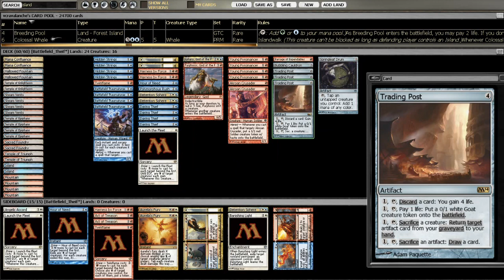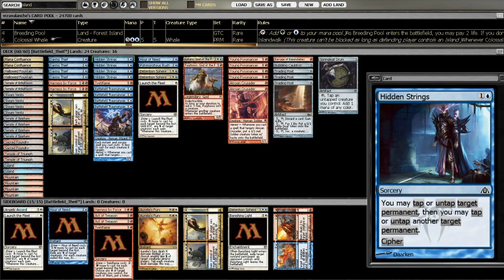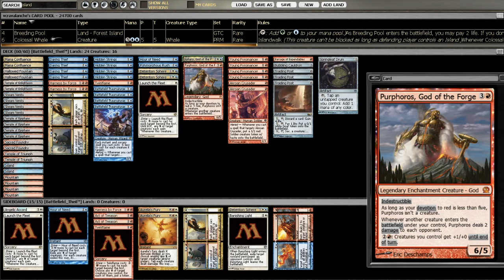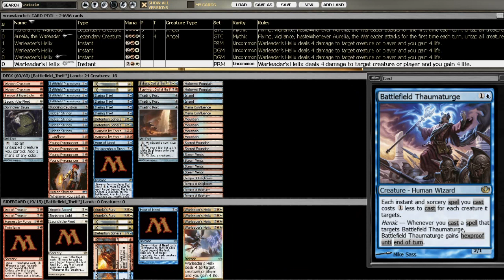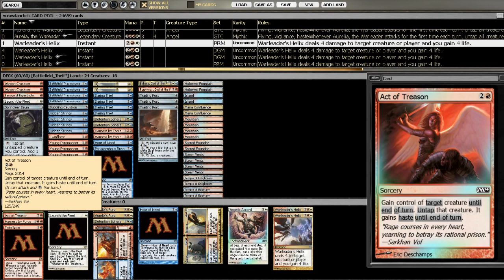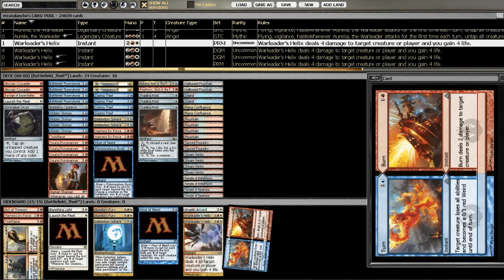Daily Brew: Battlefield Thief - Magic The Gathering Online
Snail Mail:
Roguedeckbuilder
Attn: Kevin